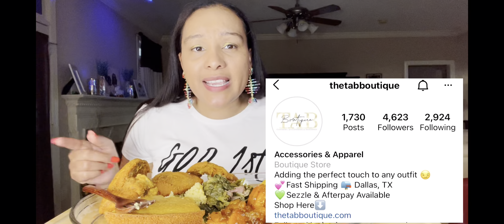Soul Food | Dallas Meet Up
I am eating some soul food and recapping my trip to Dallas, Tx where I met a lot of amazing channels. Please check them all out: